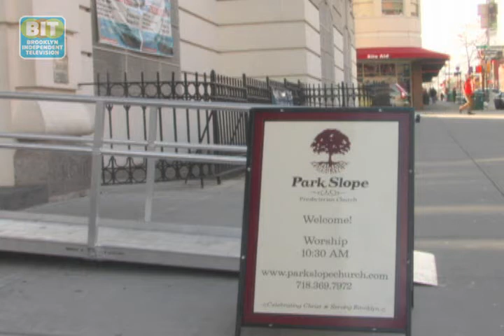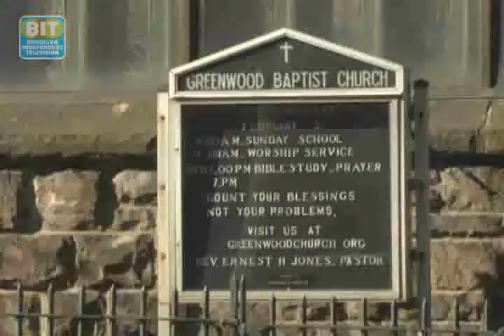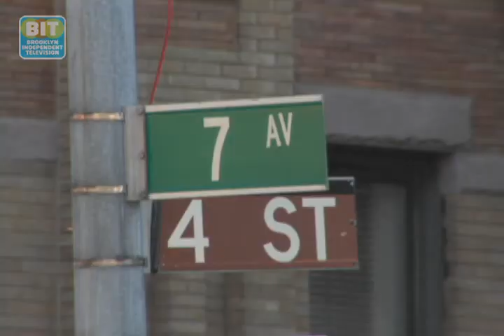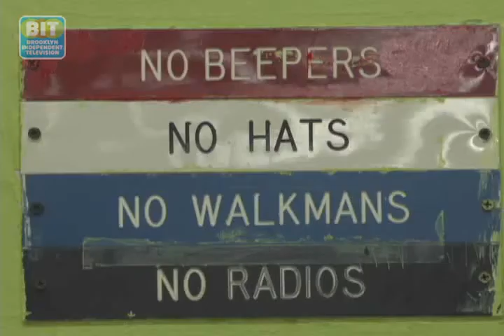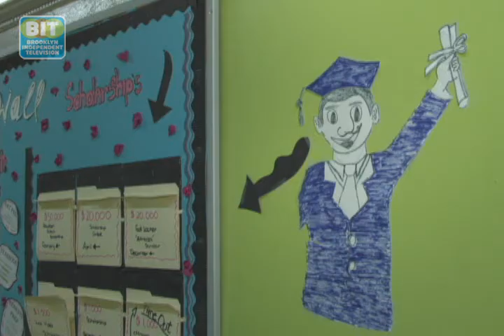Church In School: Brooklyn Review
On weekends at Millennium High School in Park Slope class is dismissed and church is in session. Park Slope Presbyterian Church is a congregation without a building and like other churches in the city they will not be permitted to conduct worship services inside public schools when a new law banning the practice goes into effect.